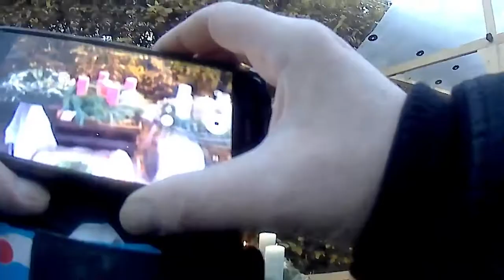Seegräben Christmas Market 2019 Tour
A walking tour through the Christmas market in Seegräben, Switzerland.

Music obtained for free usage from my purchased CyberLink ActionDirector app (according to CyberLink ActionDirector EULA).

"Sleigh Bells Ringing (a)"
Kevin L. Lee Hiatt
WEST ONE MUSIC

"Gypsy Jingle Bells"
Austin Filingo, Danny Mitchell
OPENING LINE MUSIC GROUP